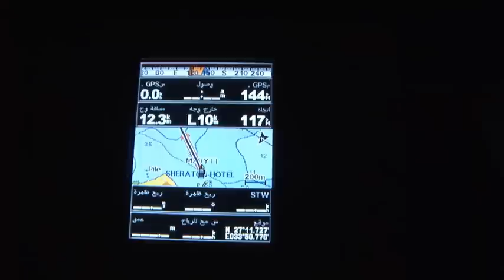představení lodi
popis lodi Martina I , na safari v Egyptě